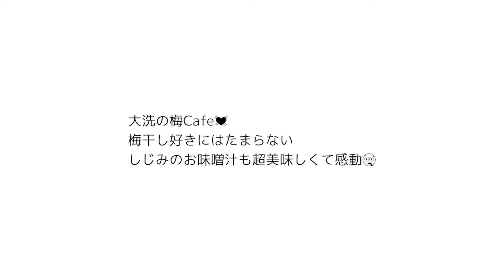[大洗グルメ] ume cafe WAON（ウメカフェワオン）／イバラキライフ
✨ 店舗情報 ✨
【店舗名】
ume cafe WAON（ウメカフェワオン）

【住所】
茨城県東茨城郡大洗町磯浜町546

【営業時間】
10:00-18:00（L.O. 17:00）

【定休日】
水曜日（臨時休業あり）

※新型コロナウイルスの影響により通常の営業時間
・定休日と異なる場合がありますので、事前に
店舗へご確認ください 🙇‍♀️